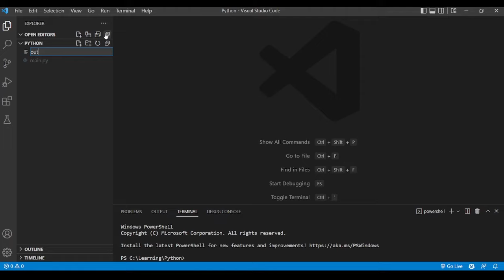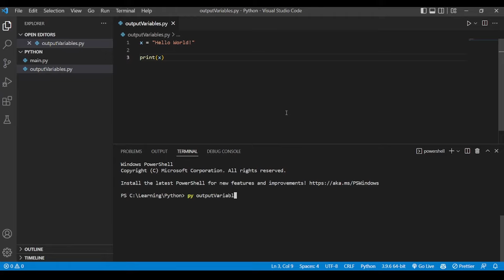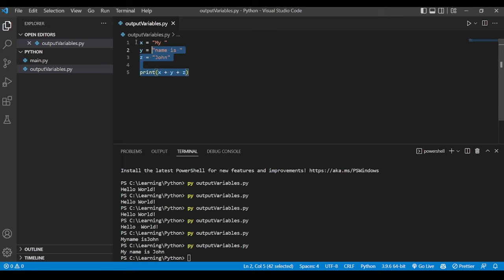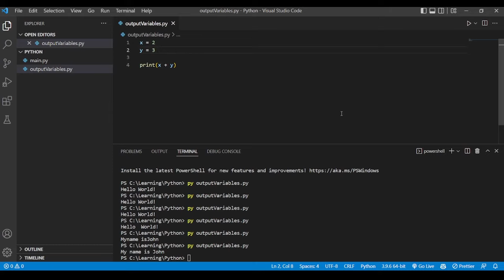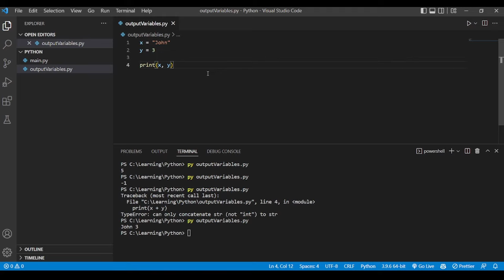Output Variables in Python | Python Tutorial for Beginners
Here we will learn how to output variable in different ways by using print function.